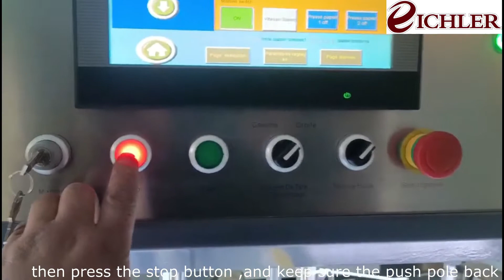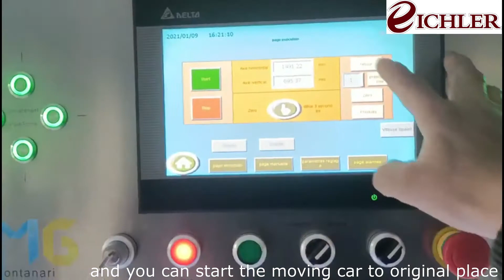waste stripping machine - new machine add oil